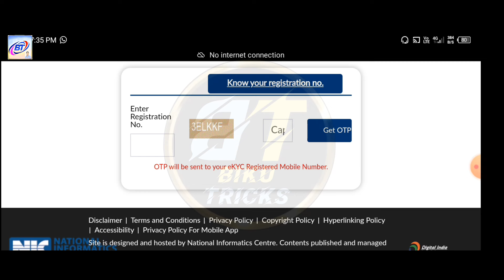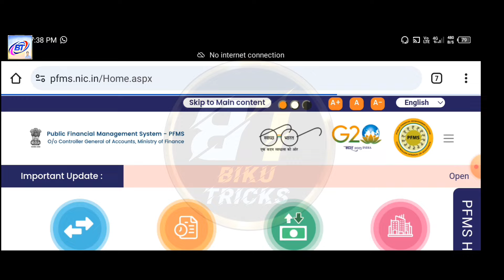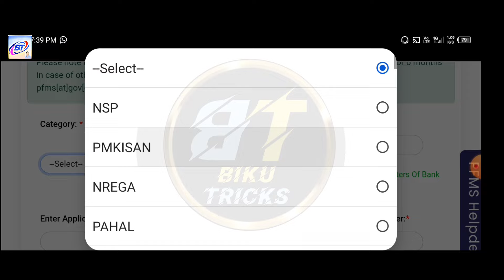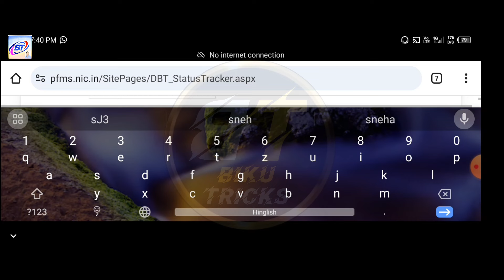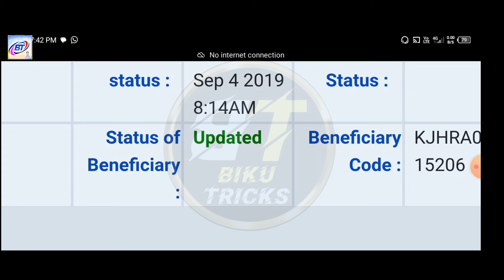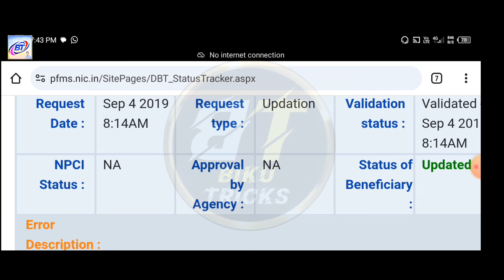Bina OTP Ke PM Kisan 17 Kist Ka Status Kaise Check Kare || PM Kisan Beneficiary Status Check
pm kisan new update 17th Installment 2024
pm kisan next payment status Check
pm kisan status kaise Check kare mobile se